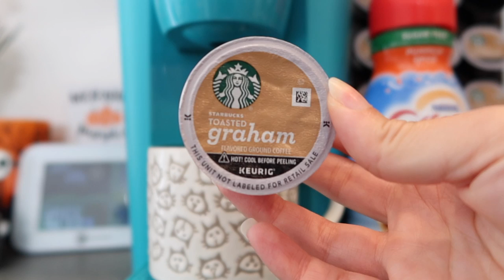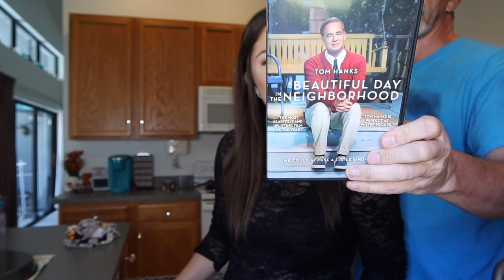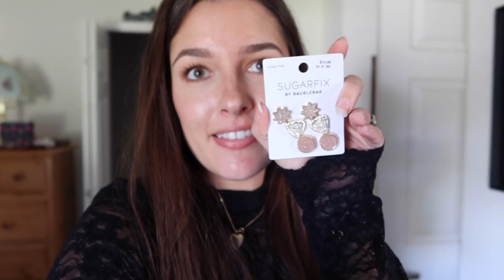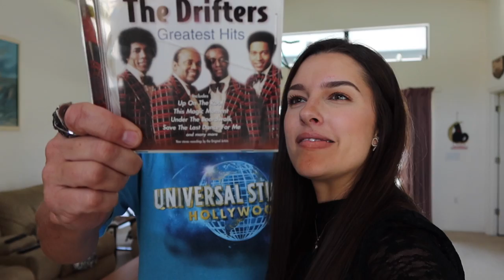HOME VLOG + FALL THRIFT & ULTA HAUL | DAY IN MY LIFE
E Q U I P M E N T:
*-Canon G5X
Upgrade of the camera above which I recommend:
*-Canon G7X Mark II